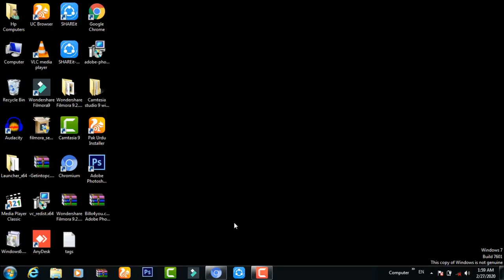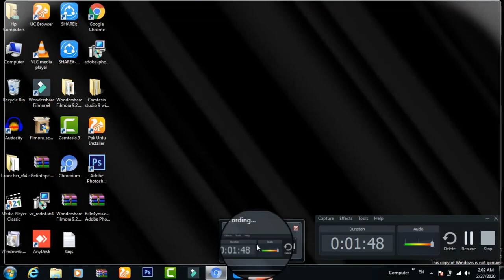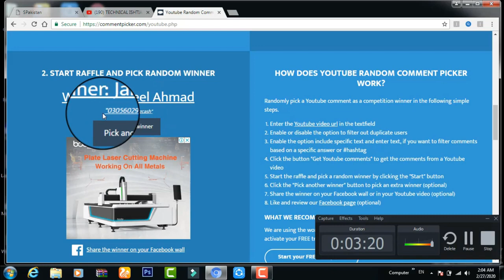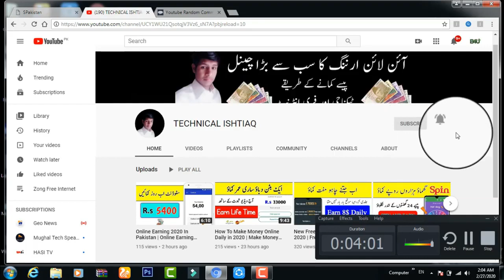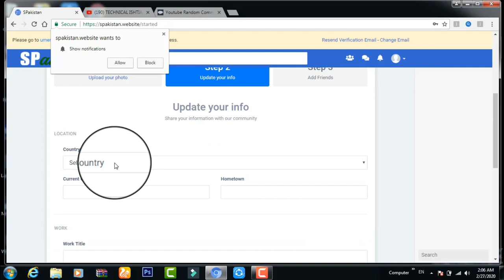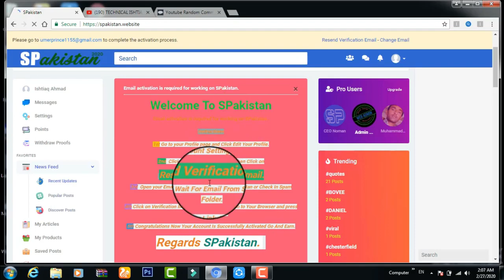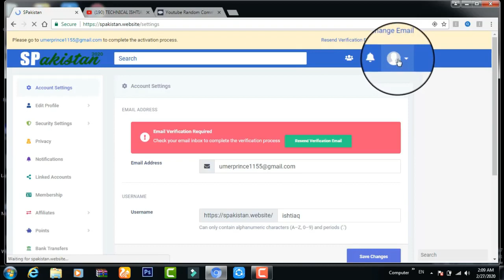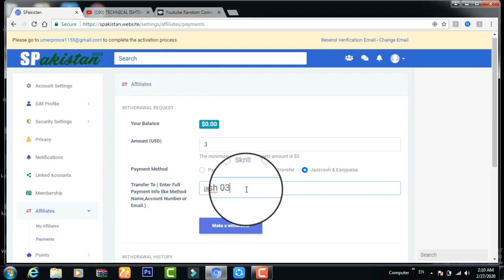Make Money Online 2020 Make Money Online In Pakistan Make Money Online Daily